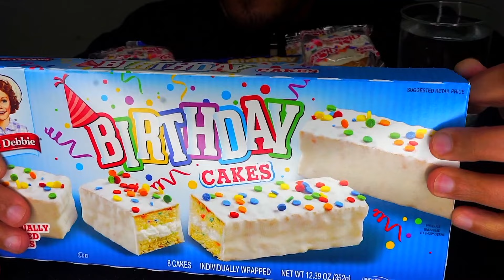LUCKY CHARMS VS TRIX CEREAL MUKBAN CHALLENGE EATING MOUTH SOUNDS NO TALKING ASMR